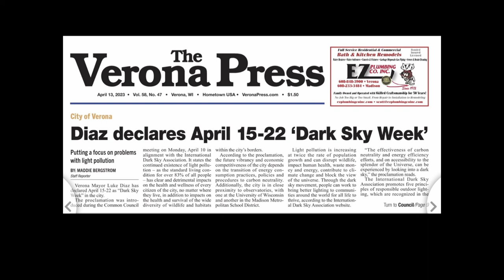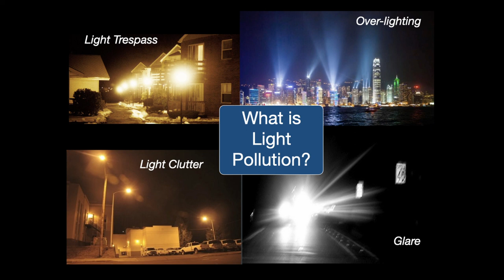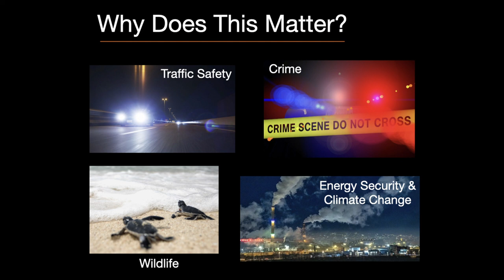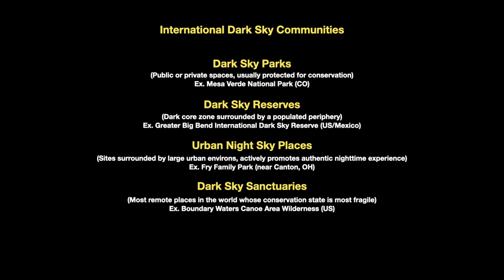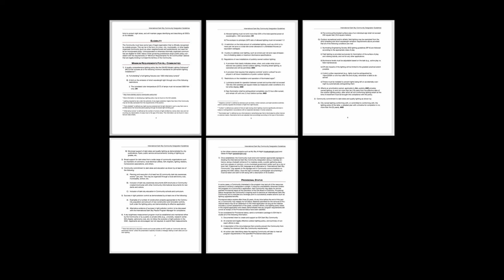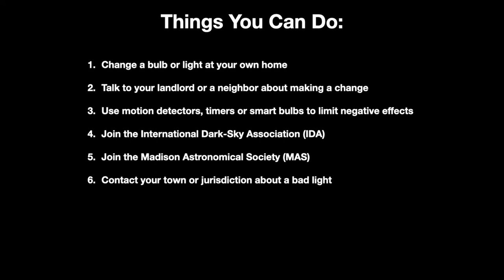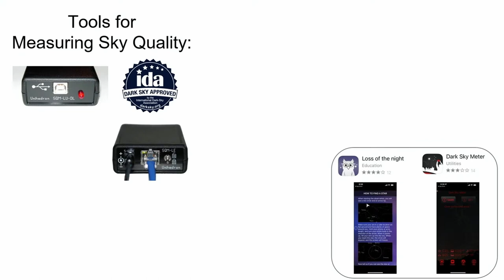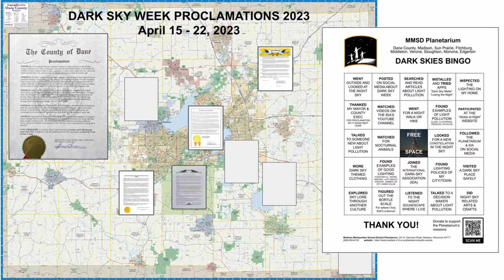Protecting the Night: Light Pollution Reduction in Madison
Presentation 2:  Dane Skies Project
Presenter:  Benjamin J. Senson

Presentation 1:  Could Madison, Wisconsin be a dark sky community?
A special presentation by MAS member and dark skies advocate John Rummel.
Could Madison Wisconsin be a dark sky community? The Common Council seems to think so and has taken action to this end. This talk will focus mainly on the problem of light pollution generally, how Madison is faring specifically, what the future may hold if we do nothing, and will end with the Common Council's recent action, and why this is reason for us all to hope.
John is a long-time member and former president of the MAS and has recently taken an active role in advocacy of dark skies and adoption of smart lighting choices in places like Madison.